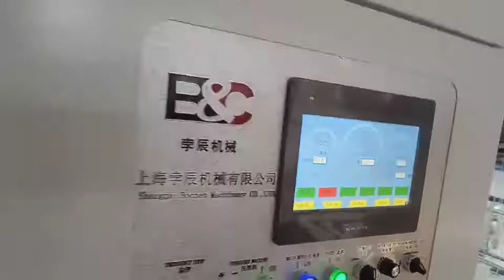Sheet to sheet litho laminator/high speed cardboard to corrugated board flute laminating machine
Automatic high speed flute laminating machine, for corrugated box

Andy Yang

Wechat: zouyuan895